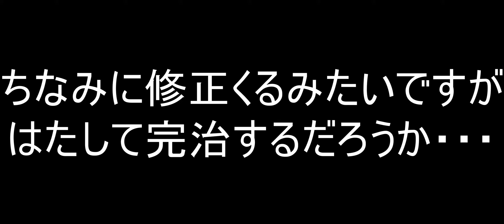【FFBE幻影戦争】 キル姉暴走再来 NukoGame JP 【WAR OF THE VISIONS】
エナバス暴発も前より増えてるし最近の姉さん機嫌が悪うございます
17日のアプデで同じ編成でしっかりヒールしてくれましたが・・・まだちょっと怪しい・・
動画リスト
【ガチャ動画】